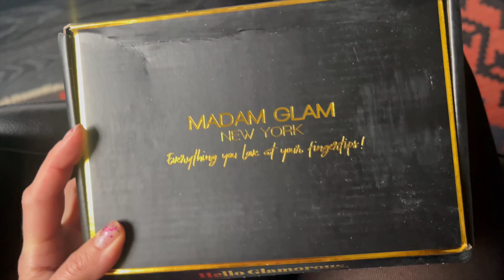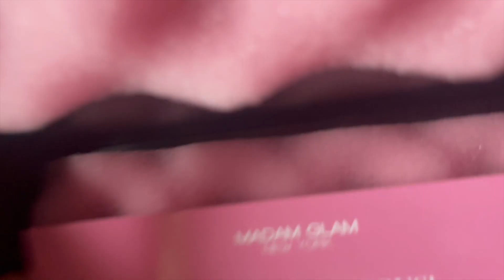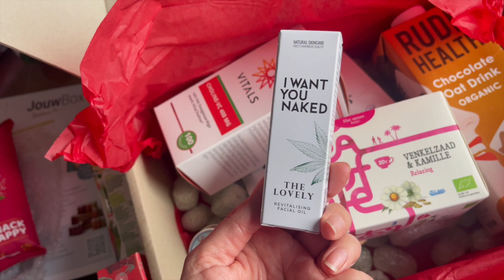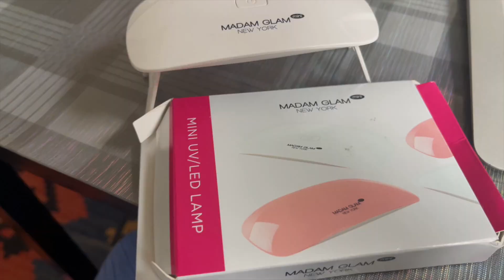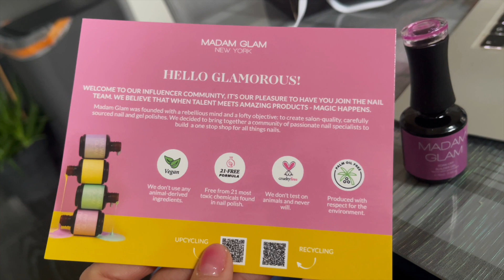Крашу брови в светлый, посылки, тайный поклонник ♥ LuckyLina